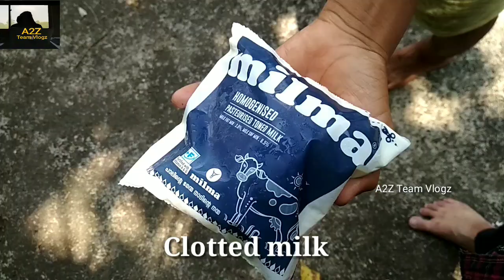Potato Milkshake in Kerala style | Variety Milkshake | Vasi Vlogs